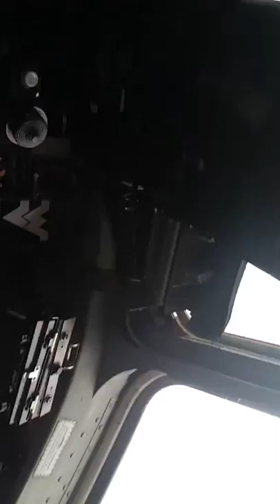Inside of an air force plane! Vlog w/ Scooter Kid